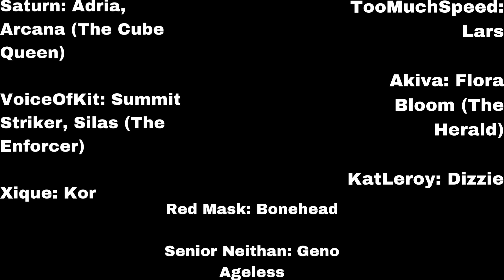The Ageless’s Recruits?! (A Fortnite Short Film)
Don’t forget to support these actors!

Akiva on Twitter: @AkivaVita

Subs to both